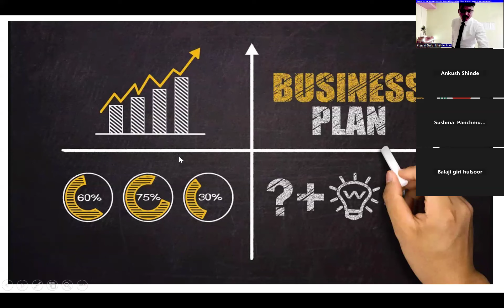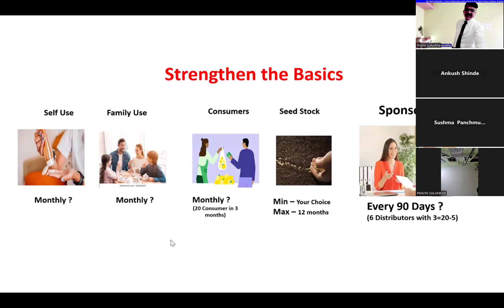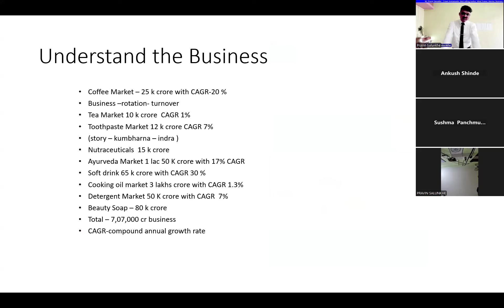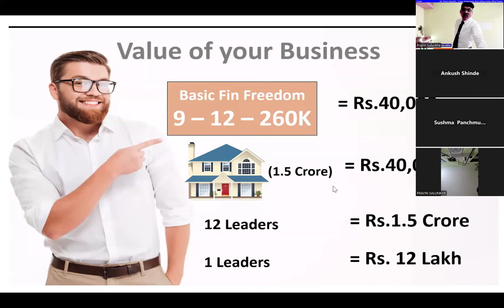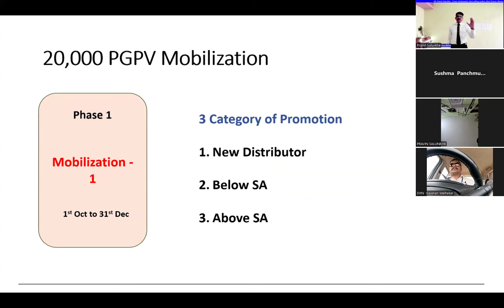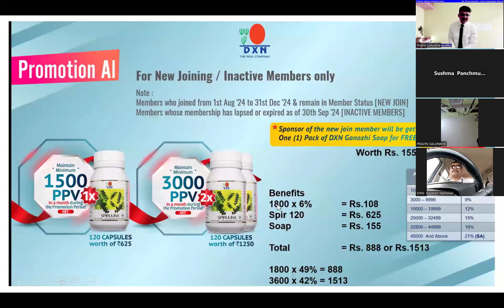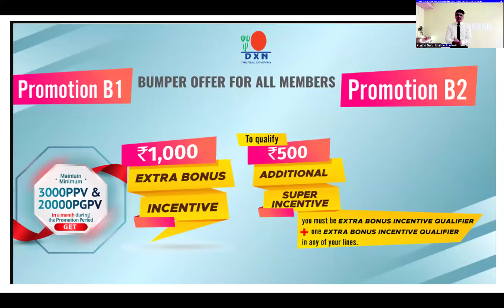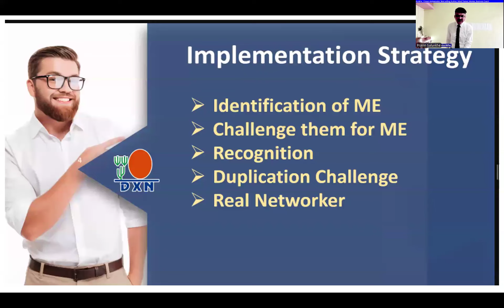FESTIVAL OFFER - OCT - 2024 - LATEST UPDATE